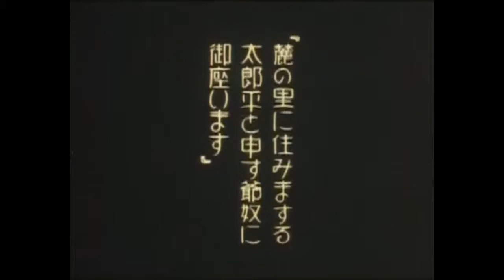Venx - Opus 7.3